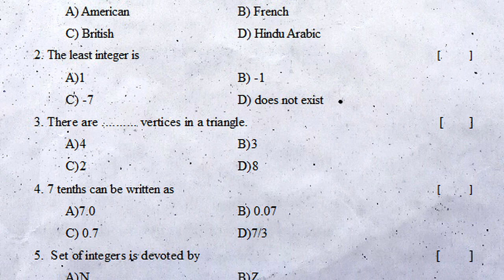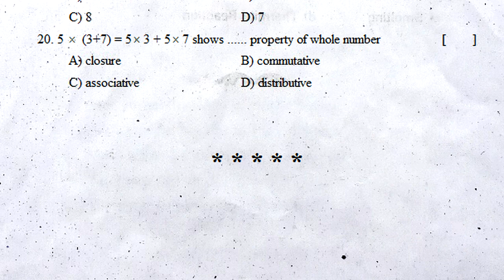6th class sa2 maths practice exam 2022 | part b 20 marks questions | summative maths important bits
SA-1PapersmathsClass6
6th class maths sa1 chapter wise paper 2022, 6th class maths sa2 chapter wise paper 2022,6th maths fa1 chapter wise model paper 2022,
6th maths fa2 chapter wise model paper 2022,

6th class maths fa1 model question paper | 6th class fa1 question paper maths 2021 | ts maths papers

Class 6 mathematics fa mini test paper answer sheet | 6th class fa maths test question answers

maths sa1 question paper class 6 : sa1 6th class mathematics test paper | class vi maths sa1 paper

6th class sa2 practice question paper 2022 maths | 80 marks grand revision exam paper | annual test

6th class sa2 maths practice exam 2022 | part b 20 marks questions | summative maths important bits

ts 6th class maths index
Knowing Our Numbers
Whole Numbers
Measures of Lines and Angles
Integers
Fraction and Decimals
Data Handling
Symmetry
Practical Geometry
Understanding 3D and 2D Shapes

6th maths fa3 chapter wise model paper 2022,
6th maths fa4 chapter wise model paper 2022,
6th class sa1 exam maths chapter wise paper 2022,
6th class sa2 exam maths chapter wise paper 2022,
6th maths sa1 chapter wise model paper 2022,
6th maths sa2 chapter wise model paper 2022,